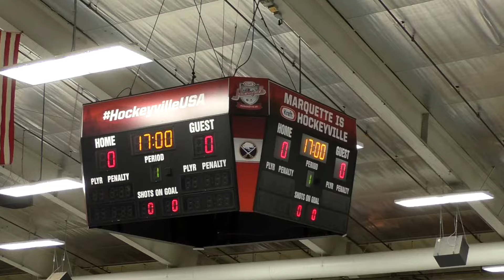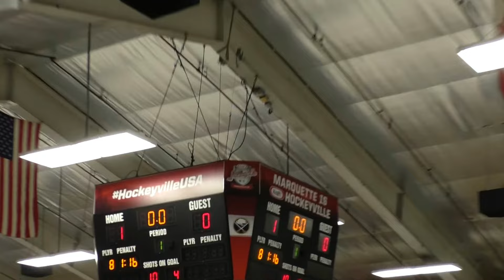Copper King JV vs. Marquette JV 11/28/17 Per. 1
Calumet H.S. Hockey JV 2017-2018